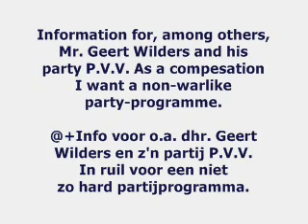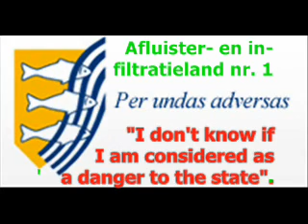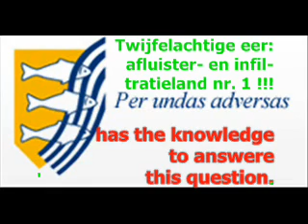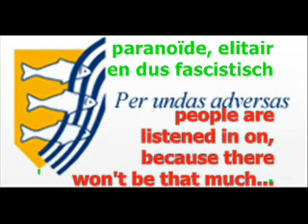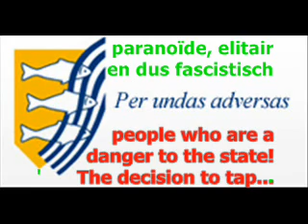Wanted by Interpol: the DUTCH Civil Service Government for their committed crimes!!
(Breda, 20/7/09) Ik ben een good old socialist, ook van de Internationale, dus ik heb een vertaling in 't engels gemaakt. Ik heb Joodse genen. Info, voor met name dhr. Geert Wilders/PVV, VOOR EEN NIET ZO HARD PARTIJPROGRAMMA. (Geert Wilders is 'oorlogszuchtig', omdat hij denkt dat de GEHELE islam in oorlog is met ons. DAT IS NIET ZO natuurlijk! In Nederland worden anno 2009 bijv. journalisten afgeluisterd! Onduidelijk is wie de opdrachten geven: de politiek, justitie, de AIVD zelf...?? Alleen geijkte verzoeken worden de ministers voorgelegd. Div. Arrogantie van de Macht is onderhevig. Nederland is TelefoonTapland nr. 1, en ook qua Infiltraties/Informanten is het heel erg. (BANANENREPUBLIEK-te repressief). Per saldo wil niemand afgeluisterd/geïnfiltreerd worden. Er zullen anno nu niet veel of misschien wel helemaal geen staatsgevaarlijke personen zijn. Uit het boek: 'Onder de Tap' van dhr. Wim van der Pol is op te maken, dat zelfs in Amerika minder getapt wordt. Media moet integer zijn en integer behandeld worden.
Infiltraties dus, bijv. bij de "bazen/de politiek" zelf. Namen (na: analyseren, concluderen, OBSERVEREN e.d.): Hero Brinkman, Louis Bontes, Daniël van der Stoep, mw. Laurence Stassen etc. etc. etc. In dit voorbeeld zijn dus namen van pvv-EP'ers genoemd, en Barry Madlener had ik al eerder vermeld in en bij een andere video. Onderhavige situatie toont ook aan dat Geert Wilders GEEN VERLICHT LEIDER is. (Anders gebeurt je zoiets niet). Op de website van de AIVD valt te lezen, dat men graag hbo'ers en academici heeft. Ook die mensen laat men infiltreren, en daarvan heeft de AIVD hoge verwachtingen. (De AIVD is paranoïde, elitair en dus fascistisch). Ook in de media heeft de AIVD geïnfiltreerd/heeft men verlengstukken. Kom ik terug op genoemde namen. Hero Brinkman: hoogopgeleid en komt uit de politieorganisatie. Louis Bontes: hoogopgeleid en komt uit de politieorganisatie. Daniël van der Stoep: hoogopgeleid en heeft van huis uit affiniteit met rechtsordes en machtspolitiek. Mw. Laurence Stassen komt van de Limburgse regionale omroep (L1). Bij dit alles wil ik NOS'er Chris Ostendorf noemen, want die speelt een rol bij het ondermijnen. En VVD'er Hans van Baalen noem ik, want die is op de hoogte van één en ander. Ook meld ik AIVD'er mejuffrouw Martine van den Oever (voormalig) uit Naaldwijk, en nu als "moslima" infiltrante in moslim-omgevingen. Ook zij komt uit de politieorganisatie. De AIVD kan gelukkig niet "gemakkelijk" aan personeel komen, en daarom "moet" men putten uit vetrouwde zusterorganisaties. Tevens, dat heb ik eerder gemeld in een andere videoproductie, ronselt men graag vrouwachtigen/geslachtsdiffuzen! WAAROM?? WAAROM??
Laatste opmerking: AIVD'ers zijn chantabel voor en door. de AIVD zelf i.v.m. straffen, en a.d.h.v. de publieke opinie is het bij het Afgebrand zijn EINDE VERHAAL.

Sample used of: Gymnopédies no. 1-Erik Satie (Best performed close to the original composition). Vakgebied analyseren: NOOIT TE OUD OM TE OEFENEN/LEREN. Jammer alleen, dat een gemiddelde gewone burger nauwelijks aan het firmament kan verschijnen, door de gevestigde orde/bazige opgeblazenen die geen of niet gemakkelijk toegang verschaffen.

A summary of the video in english. Sample used of: Gymnopédies no. 1-Erik Satie (Best performed close to the original composition). Dutch journalists, among other Dutch people, are shadowed. Their phones are tapped. This is not allowed generally spoken. The Netherlands is world's TelephoneTapland number 1. As for Infiltrations it's even more worse. In this situation Names of Innocents get around, for instance at the ministry of justice. Geert Wilders and the other mighty ones of The Netherlands are not high-minded, but just jabberly. Also Dutch political parties, such as the Socialistic Party and pvv are infiltrated. I know, but I am just a simple powerless citizen. No room for me at: the establishment, the police, the authorities and such.